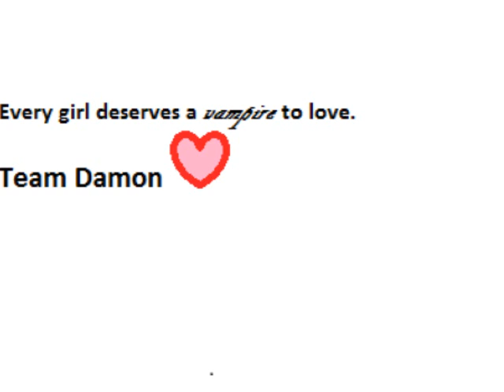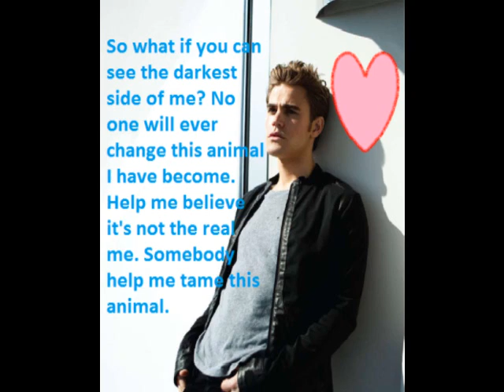A Salvatore Brother Tribute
Bad Boy(s) by Cascada because they're bad boys. Really bad boysDirty little secret because they protect each other's dirty little secret(s). Makes sense to you?